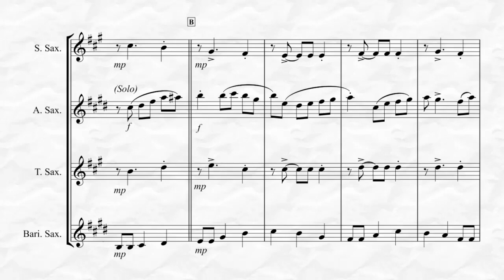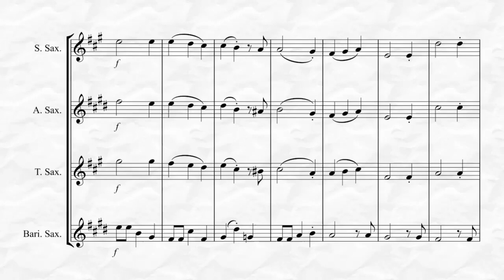Bring a Torch Jeanette, Isabella (for Saxophone Quartet)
Bring a Torch Jeanette, Isabella for Saxophone Quartet arranged by Kenneth Abeling is a traditional carol arranged as a jazz waltz. This arrangement is suitable for professional musicians and more experienced ensembles.  Playing time 3:00.  To listen, view in its entirety and purchase please go Also available for Saxophone Quintet!